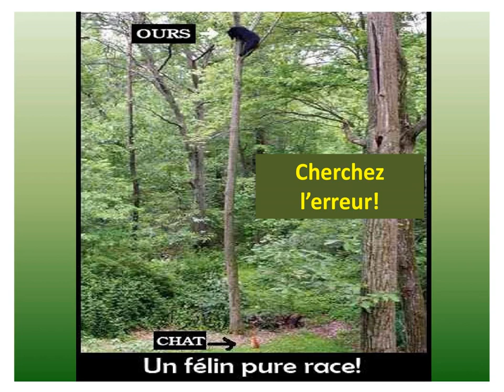Animaux en mauvaises situations